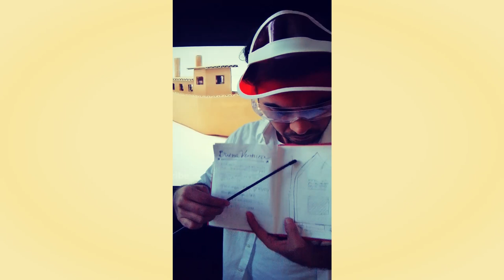Maxarev - buena ventura_ ["Quédate en Casa" Acoustic Session]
Este es un video hecho con toda la buena vibra.
Con la participación de amistades, familia, colegas y gente que admiro en México, Vietnam, España, Italia, Estados Unidos y más.

Sigamos construyendo barcos...